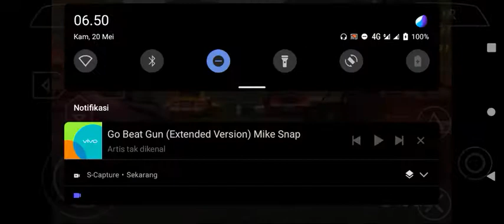Midnight Club LA Remix PSP Gameplay - #7 Focus Tournament